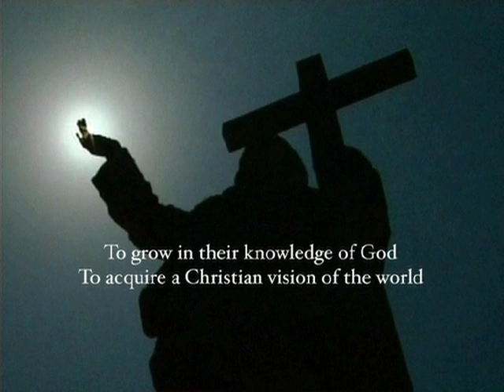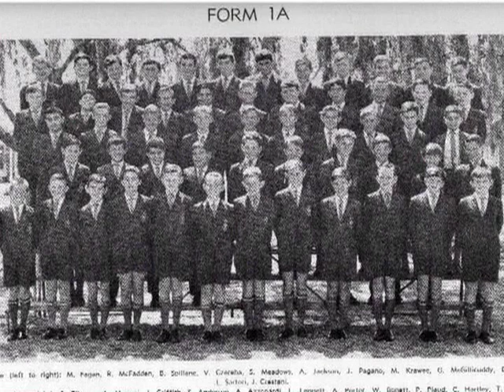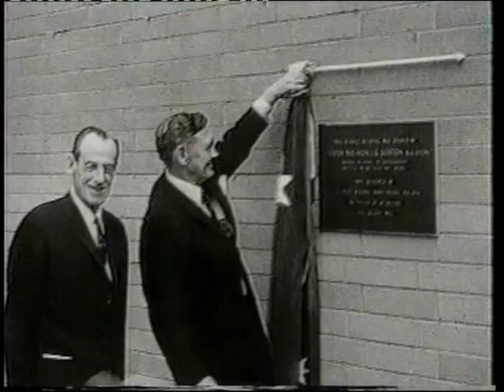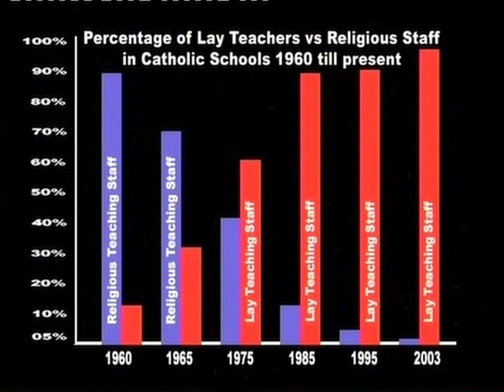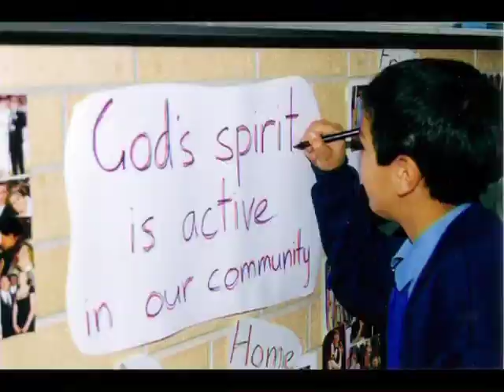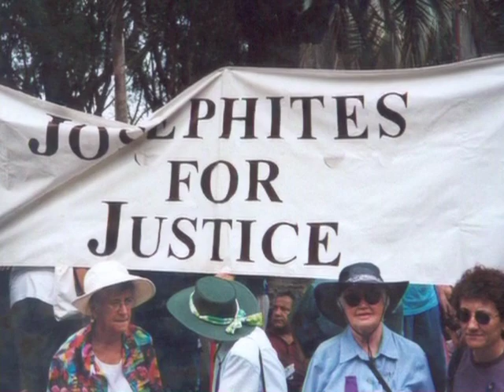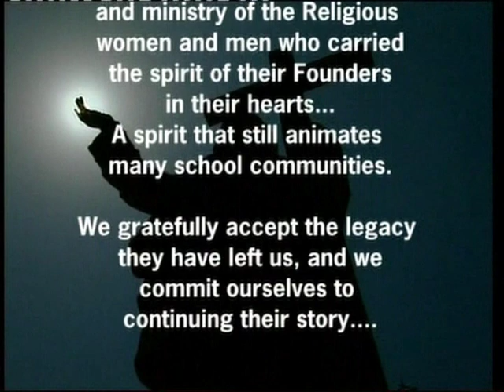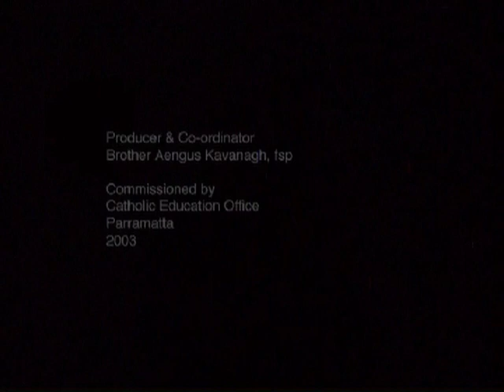Looking Back in Gratitude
This video looks back over the history of Catholic education in Australia and how it has contributed to the growth and strength of the Faith.

Producer and co-ordinator: Br Aengus Kavanagh fsp

Commissioned by the Catholic Education Office, Parramatta, 2003.

Song: "With One Voice", Amanda McKenna